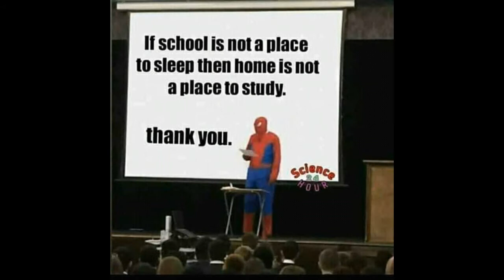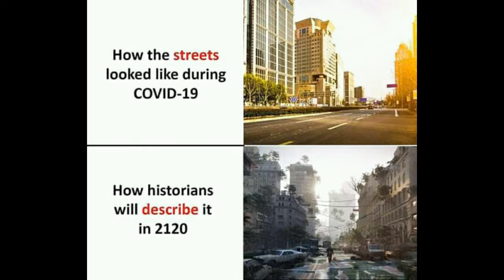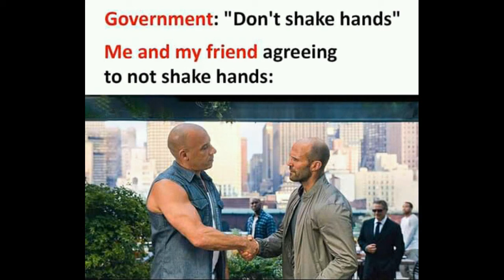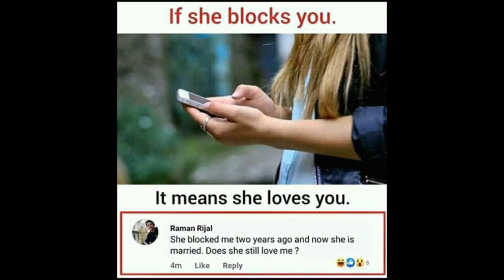BEST FUNNY MEMES COLLECTION PART 2 / NAUMAN YT